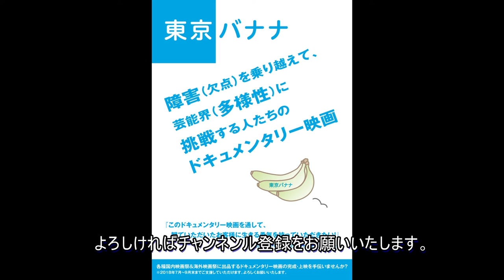「いつも伏し目がち俳優詩人、ふし文人のサバサバラジオ」（第３６弾）特別号・映画「東京バナナ」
「ラジオであなたを勇気づける」

MC：ふし文人